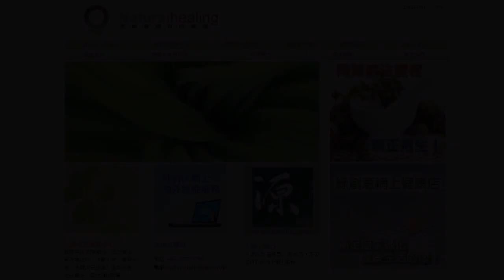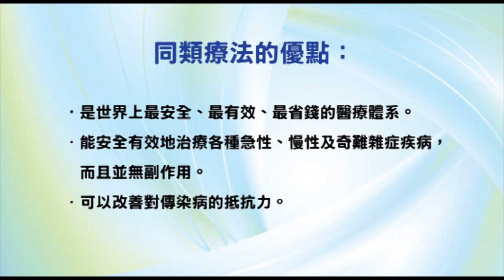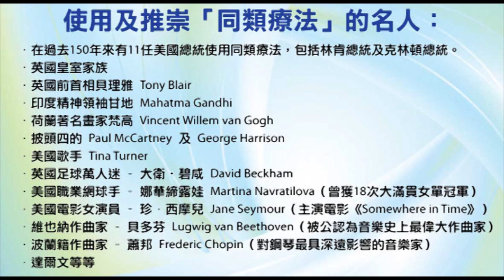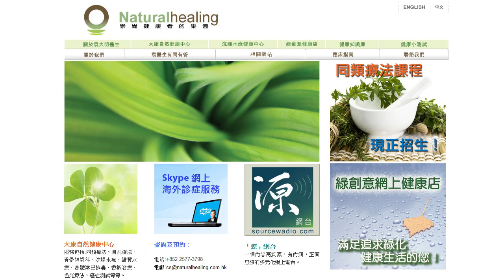《靈丹妙藥的同類療法》- EP042 - Belladonna 顛茄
今集袁醫生會介紹以下的同類療劑：顛茄 Belladonna（又名 Deadly Nightshade）。

特別適合出現充血或脈搏跳動的病症，可以處理很多小兒病痛，例如：猩紅熱、發燒抽筋、中耳炎高燒、腦膜炎、扁桃腺炎、高燒快來快去等，另外也能治理急性盲腸炎、充血性頭痛、發癲、燥狂症、腎石絞痛、鼻竇炎、子宮充血下墜等問題。

使用及推崇「同類療法」的名人：

--- 印度精神領袖：聖雄甘地 Mahatma Gandhi
--- 荷蘭畫家：梵高 Vincent Willem van Gogh
--- Beatles 披頭四樂隊成員：Paul McCartney 及 George Harrison
--- 英國足球員：萬人迷大衛‧碧咸 David Beckham
--- 美國職業網球手：娜華締露娃Martina Navratilova（曾奪取 18 次大滿貫女單冠軍）
--- 美國女演員：珍．西摩兒 Jane Seymour（主演電影 Somewhere in Time）
--- 維也納作曲家：貝多芬 Lugwig van Beethoven（被公認為音樂史上最偉大作曲家）
--- 波蘭籍作曲家：蕭邦 Frederic Chopin（對鋼琴演奏影響力最深遠的音樂家）